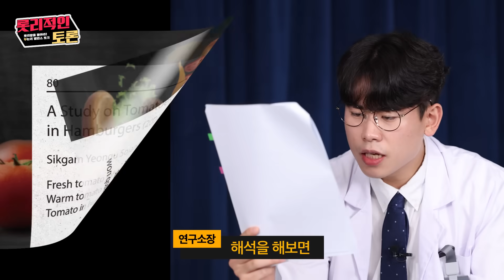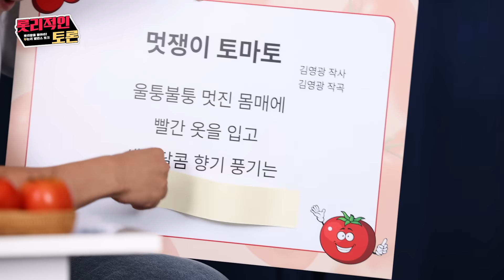토마토 농장주 김용명 vs 식감 연구소장 앙찡의 햄버거 속 토마토를 건 세기의 토론 배틀⚡│롯리적인 토론 EP. 1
토마토 농장주 김용명 vs 식감 연구소장 앙찡의 무논리 토론을 시작합니다! ٩( ᐛ )و
버거 계의 민초 논란, 햄버거 속 토마토 넣을까? 말까?🤷‍♂️ 스파게티, 에그인헬 등 다양한 곳에
활용이 가능한 만능 식재료 토마토? 시원하게 먹어야 제대로 즐길 수 있는 과채류 토마토?
과연 정답은 무엇일까요! 오늘 롯리적인 토론에서 논란 종결하겠습니다🔥

02:51 그러니까 햄버거에 들어간 토마토에 대한.. 논문이 있다는 거죠?

📣 EVENT 단골손님의 마음을 훔친 롯리왕은 누구?📣
커뮤니티 투표를 통해 여러분이 생각하는 롯리왕을 뽑고 커뮤니티에 댓글을 남겨주세요!

후보 1. 토마토 농장주🍅
"햄버거 속 토마토는 선택이 아닌 필수! 제가 당선되면 더블 한우 불고기 세트를 30명에게 선물합니다!"
후보 2. 식감연구소장🥒
"흐물흐물 미지근한 햄버거 속 토마토 😣 토마토가 없어도 JMT인 한우 트러플 머쉬룸 세트를 30명에게 선물합니다! "

📑 롯리적인 토론 진행 방식
① 〈버거가게〉 커뮤니티에 접속한다
② 여러분이 생각하는 롯리왕을 투표한다✅
③ 커뮤니티 댓글을 통해 투표 완료 댓글을 작성한다

📌 이벤트 기간 : 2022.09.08(목) – 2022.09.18(일)
📌 이벤트 경품 : 당선된 롯리왕의 선물을 30분께 지급
📌 롯리왕&이벤트 당첨자 발표 : 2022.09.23(금), 버거가게 커뮤니티 내